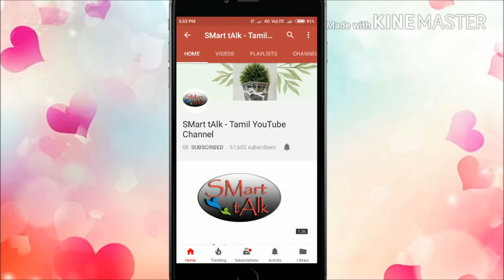✅ Can Sugar Patients Eat Guava // சர்க்கரை நோயாளிகள் கொய்யா பழம் சாப்பிடலாமா // Tamil Health Tips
✅ Can Suger Patients Eat Guava // சர்க்கரை நோயாளிகள் கொய்யா பழம் சாப்பிடலாமா // Tamil Health Tips